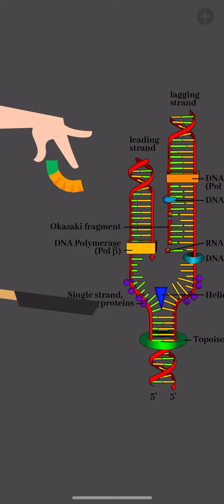【bacon the game】Carrot Challenge ①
[Rule]

1: Start at stage "camouflage color" and continue the game with the carrot.

2: If the carrot is dropped even once, the challenge ends there.

3: The score is the number of stages you have completed by the end of the challenge.